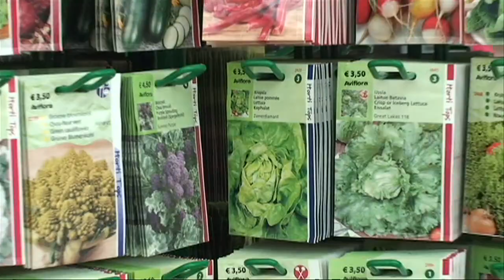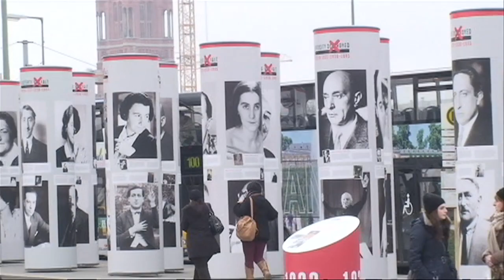PGM MT-337-Sabor 2013 Bl03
Fernando Mansur entrevista Paulo Abreu no Sacolão da Beira-Mar em Florianópolis